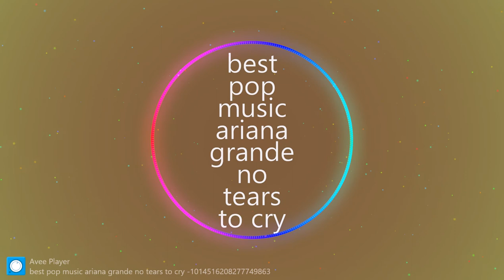Ariana Grande - One Last Time